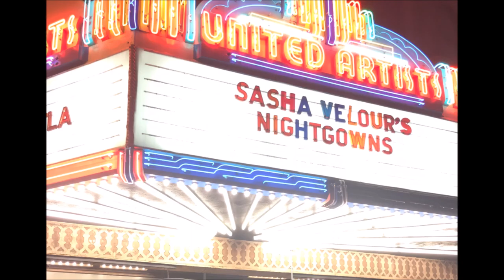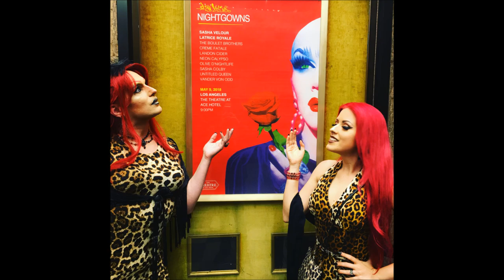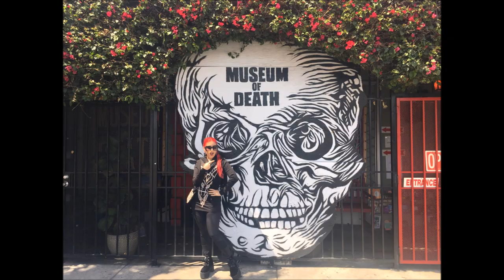DragCon LA VLOG! with Clawdeena, Hextian, Mark Jonathan & so much more!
Had an amazing time at Rupaul's DragCon! Meeting Hextian and Mark Jonathan Repaints was a dream come true! Los Angeles is one of my favorite cities.